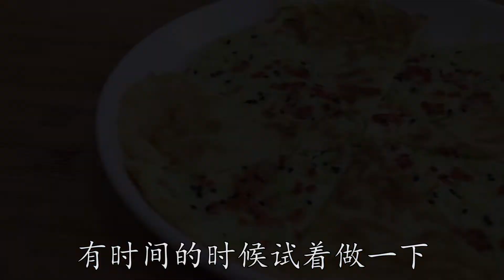一个东瓜，两个鸡蛋，这样做比红烧的还清爽美味，老人小孩都喜欢！【最美家常菜】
早餐饼是大家最喜爱的，平时都是买现成的，基本都是以菜夹馍，鸡蛋灌饼，各类饼为主。

今天想念给大家分享一个用冬瓜鸡蛋早餐饼，营养高还很方便，喜欢的话大家可以试试。